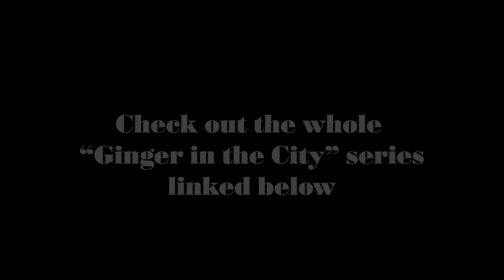Ginger Walker, Realtor® Talks with Ryan Serhant About Leveraging Opportunities in Real Estate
How do you leverage building a team of top Realtors®? Ryan & Ginger discuss building a team in part 3 of our 3-part series.

"Think about your team like a football team. You are the head coach and quarterback at the same time..." - Ryan Serhant

0:35 Why bring on more agents?
1:10 What did Ryan do when he first started his team?
1:45 Think about your team like a football team...
2:32 Goals as a team
3:07 On the record with Ryan